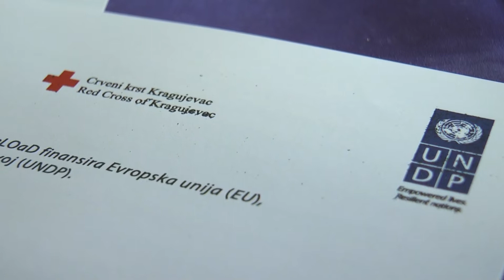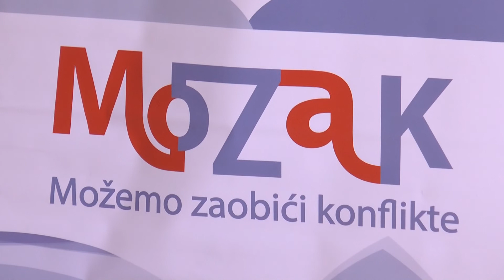"Možeš zaobići konflikte"